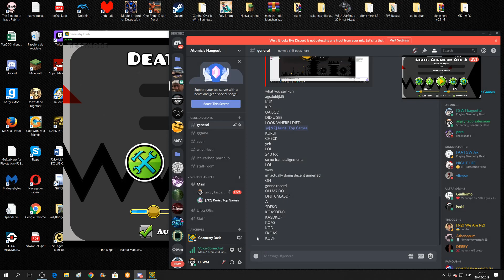uhhhhhhhh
Sub to akira kurisu for great reaction
240fps so no notable frame alignments LOOOOOL
dunno if i can top this tbh
epic thumbnail